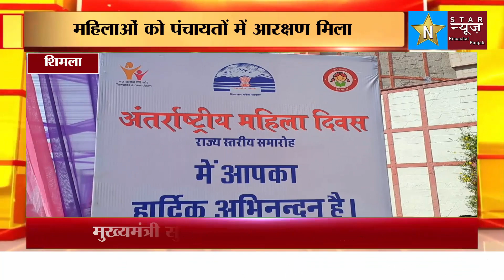अंतरराष्ट्रीय महिला दिवस के उपलक्ष में शिमला में राज्य स्तरीय समारोह का आयोजन किया गया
8 मार्च को मनाए जाने वाले अंतरराष्ट्रीय महिला दिवस के उपलक्ष में शिमला के इतिहास में राज्य स्तरीय समारोह का आयोजन किया गया समारोह में मुख्य अतिथि के रूप में मुख्यमंत्री सुखविंदर सिंह सुक्खू उपस्थित है